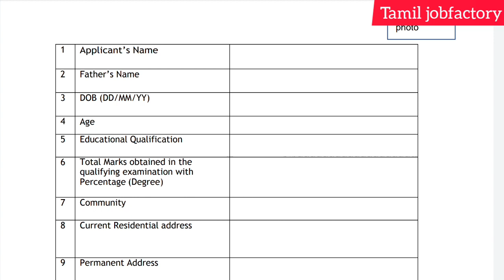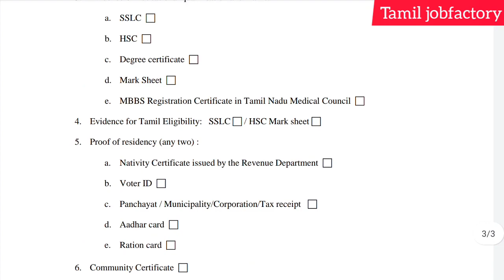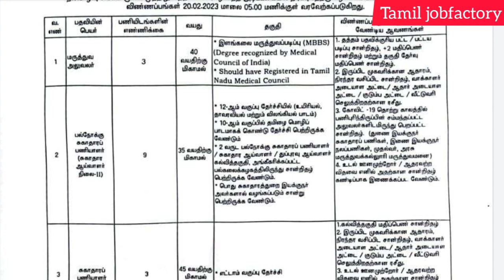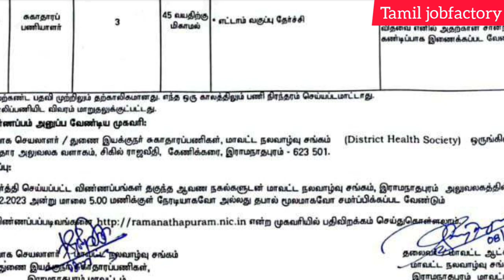சுகாதார துறை வேலை|government jobs 2023 in tamilnadu|tn govt jobs 2023